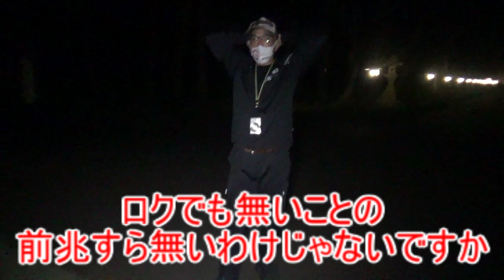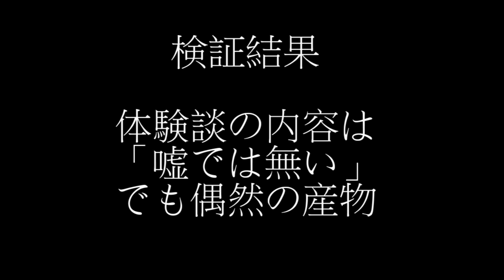【心霊スポット？】親子の霊は見つかるのか？かっちゃん大苦戦の体験談検証【滋賀県】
※この動画は神社を悪く言うものではありません。

長かった田村神社探索も今回でようやく終わりです。
かっちゃんが苦戦してても、霊感無いむいでは助けられないのがつらい所ですね。